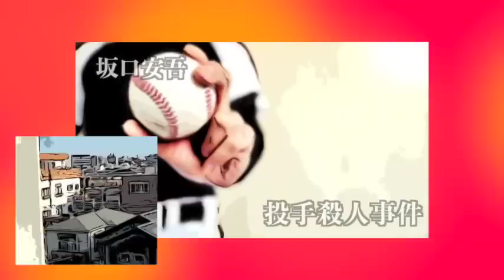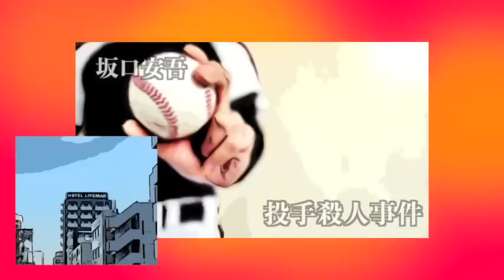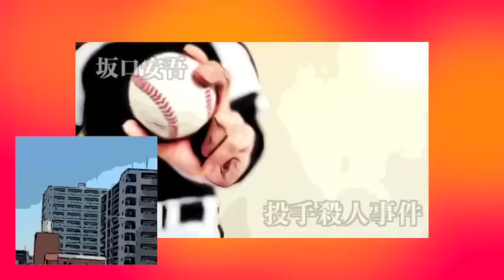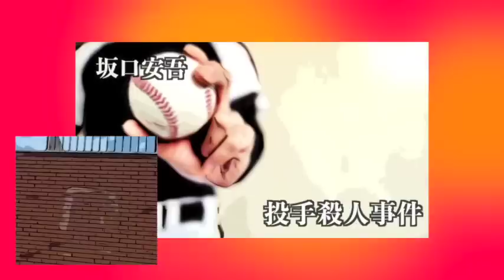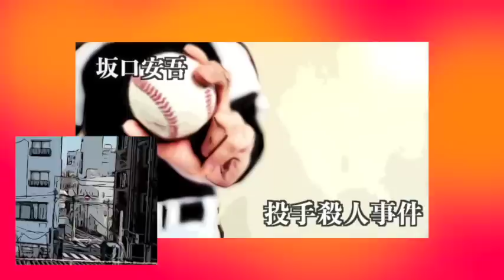【朗読/推理小説/ミステリー】坂口安吾・投手殺人事件【読み聞かせ/ラジオドラマ】